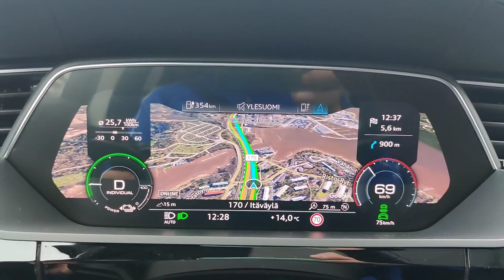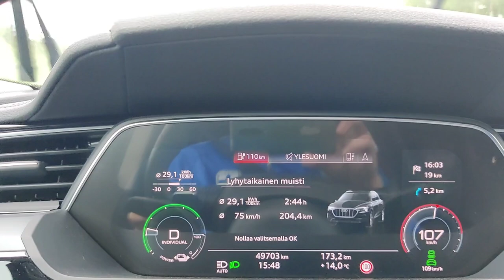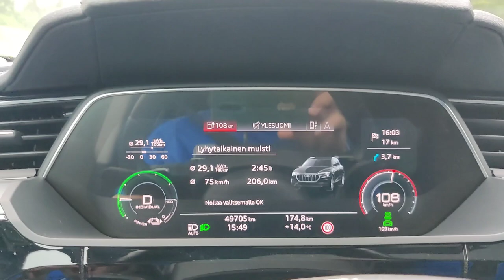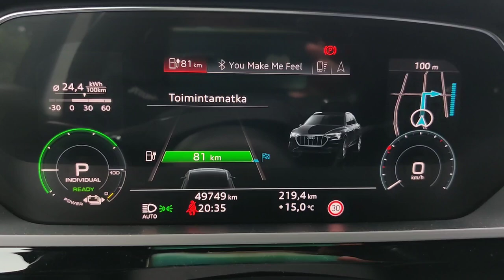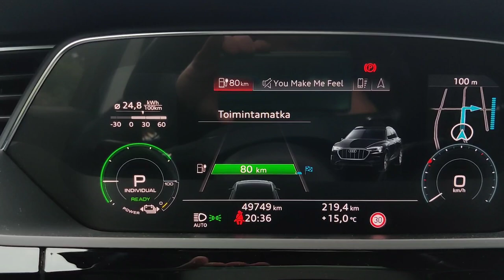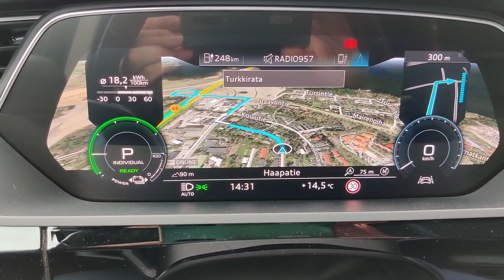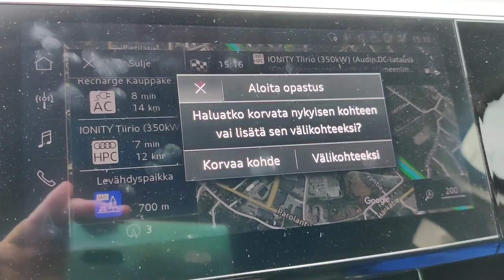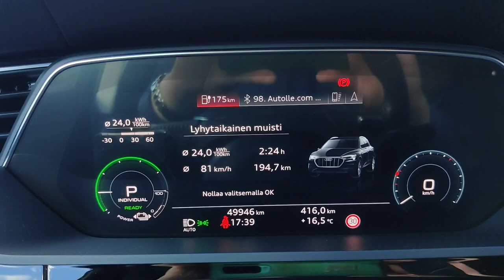Mitä kuluttaa Audi e-tron 55 moottoritiellä kovassa sateessa?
Kovassa sateessa moottoritietä Helsingistä Tampereelle. Seuraavana päivänä takaisin.

Mikä on kulutus? Toimiiko avustimet? Paljonko tulee latailtua?